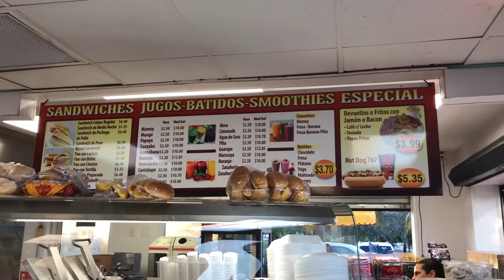Salsa Dancing in Miami Bucket List-Check!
I finally get to mark Salsa dancing in Miami off my bucket list. After a day of bike riding in the Everglades, we went to eat seafood and then to dance at Liquid Silver Salsa in Miami. We had a lot of fun, and surprisingly I hadn't forgotten as much as I thought that I would have for as long as it had been since I had been Salsa dancing.